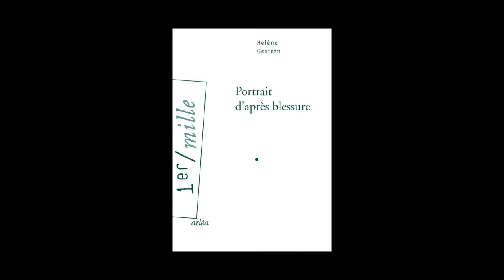Hélène Gestern - Portrait d'après blessure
Hélène Gestern vous présente son ouvrage "Portrait d'après blessure" aux éditions Arléa. Rentrée littéraire 2014.